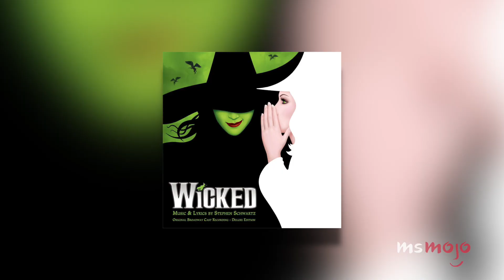Top 10 Underrated Songs from Popular Musicals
These underrated songs from popular musicals go to show that it doesn't have to be the lead single to steal our hearts. We're looking at the hidden gems in hit productions that never quite get the love they deserve. We're basing our choices on the popularity of the musicals themselves, the quality of the tracks, and the details that earn them a second look. MsMojo ranks the most underrated songs from popular musicals. Which song do you think deserves more recognition?